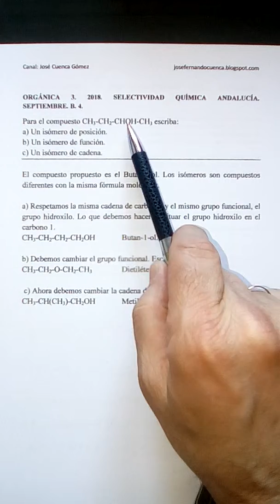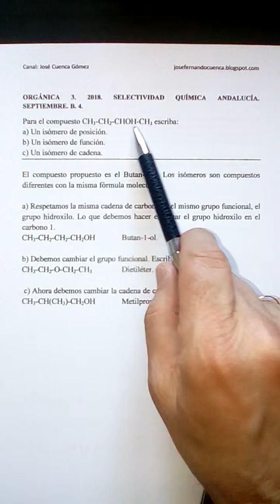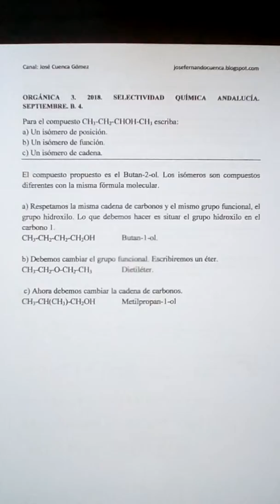ORGÁNICA 3. 2018. SELECTIVIDAD QUÍMICA ANDALUCÍA. SEPTIEMBRE. B. 4. JOSÉ CUENCA.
Isomería.